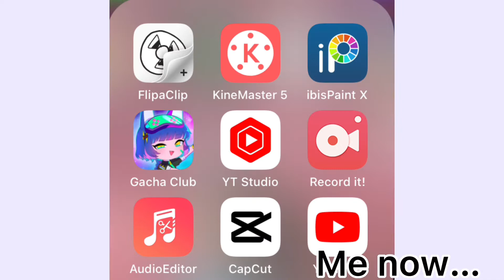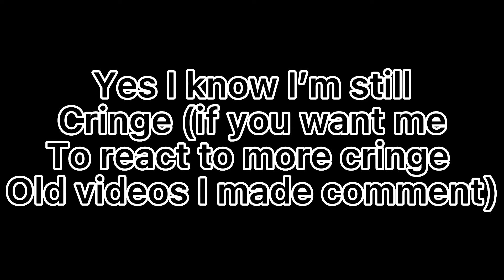Me then v now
Shoutouts:
None
Credit:
Time:
3 days
Mental breakdowns:
13
Work:
Lots